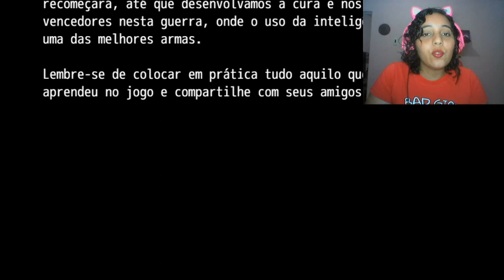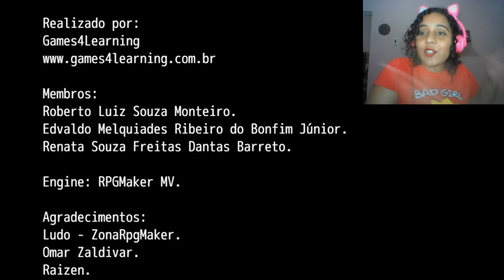COVID19 Overcoming (A Superação) - Jogo de RPG MAKER Sobre Coronavírus (PARTE 2)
Sinopse:
O jogo está ambientado em uma cidade fictícia, onde ocorre uma pandemia do novo coronavírus. O personagem principal é um médico chamado Lucas, que tem como desafio instruir a população sobre os cuidados que deve ter para evitar a contaminação. Ao mesmo tempo, ele luta para salvar as vidas dos pacientes no hospital da cidade e procura proteger a família e amigos. Lucas começa com um valor de unidades de “vida”, que são perdidas à medida que ele se desloca pela cidade e esbarra em objetos e pessoas contaminadas. Para se recuperar, o personagem deve lavar as mãos ou passar álcool nelas frequentemente. Para concluir o jogo é preciso sobreviver a todas as missões.

Informações:
Nome do criador: Renata Barreto / Edvaldo Melquiades / Roberto Monteiro
Gênero: Serious game / Aventura
Data de inicialização: 26/03/2020
Data de finalização: 05/04/2020
Equipe: Games4learning